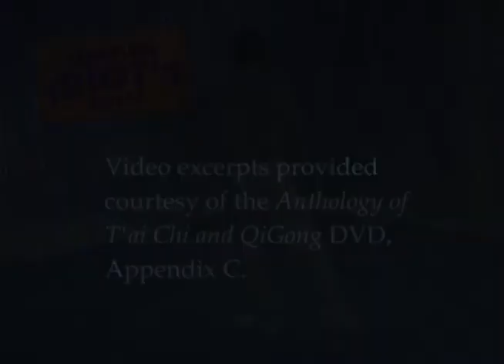CIG - Movement #43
Chapter 13's Tai Chi Long Form (Chapter 13)

This video supplement link is available and only useful to purchasers of the acclaimed "The Complete Idiot's Guide to T'ai Chi and Qigong" by Bill Douglas and Angela Wong Douglas (fourth edition). This is one of the nearly 150 web-video support videos that are designed to augment the 300 illustrated instructions in Bill Douglas and Angela Wong Douglas's world acclaimed tai chi and qigong instructional book. Without the CIG to T'ai Chi and Qigong (fourth edition) these video clips usage cannot be fully realized, but with your CIG to T'ai Chi and Qigong book these clips will profoundly expand on the book's world acclaimed text and illustrated instructions.

Bill and Angela's book has been used by not just novices, but by teachers all over the world of many styles of tai chi and qigong, for its deep and profound insights into tai chi and qigong practice, philosophy, and the medical science behind these amazing mind body health tools.

Dr. Michael Steward, Sr., a Team USA Senior Coach who had taught and studied Tai Chi for 30 years before purchasing Bill and Angela's book, wrote that he had read Bill's "CIG to T'ai Chi & Qigong" from cover to cover 7 times after buying it, and still got something new from it each time.

Tai Chi Forms Grand Champion, Sifu Hong Yijiao, wrote that this book explained complex Chinese concepts in a way that was tangible and easy to understand for Western students.

Bill Douglas and his wife and co-author, Angela Wong Douglas, were the 2009 Inductees to the Internal Arts Hall of Fame in New York, and recipients of the Extraordinary Service in the Field of Qigong Award, from the National Qigong Association.

Bill received the Media Excellence in Qigong Award from the World Congress on Qigong in San Francisco, and he's been a Tai Chi and mind body source for The New York Times; The Wall Street Journal; China's Xinhua News Agency; The South China Morning Post, BBC World Radio; and media worldwide.

Bill was commissioned by Prevention Magazine to create their Tai Chi Tutorial for their article on Tai Chi's health benefits.

Bill has been commissioned to teach Tai Chi for stress management and health for many of the world's largest corporations' employees and executive staffs; and a DVD program Bill presented in has been provided by physicians all across America to their patients. Bill has presented for the American Heart Association; the National Parkinson's Foundation; and he received the Lou Gehrig's Hero Award from the ALS Association. Bill has been commissioned to teach tai chi and qigong worldwide to great acclaim.

Bill Douglas and Angela Wong Douglas are the Founders of World Tai Chi and Qigong Day; and World Healing Day; celebrated annually in hundreds of cities in over 70 nations on the last Saturday of April each year. Their work has educated millions worldwide of the amassing medical research showing that tai chi and qigong are profound life and health tools. The event they founded has been officially recognized by governors of 22 US states, and by mayors and officials of many cities and nations, including the senates of California, New York, and Puerto Rico.

Bill's acclaimed DVD, Anthology of Tai Chi and Qigong was rated "excellent" by Booklist Magazine, the premiere librarians journal, and is available to "Complete Idiot's Guide to T'ai Chi and Qigong" purchasers at a deeply discounted price to CIG readers in the Appendix C web page referred to in the fourth edition of Bill's popular book "The Complete Idiot's Guide to T'ai Chi and Qigong" (fourth edition.)

Bill's Anthology of Qigong 4 track meditation audio CD is also available there, as well as Angela's Mulan Style Basic From DVD.

You can learn more about World Tai Chi and Qigong Day celebrations held worldwide, and how you can be part of them, or contact authors, Bill Douglas or Angela Wong Douglas, by visiting the WorldTaiChiDay website, and clicking the "Contact Us" link there.

Find links to World Tai Chi & Qigong Day in the Appendix A of "The Complete Idiot's Guide to T'ai Chi and Qigong" as well as throughout the internet.